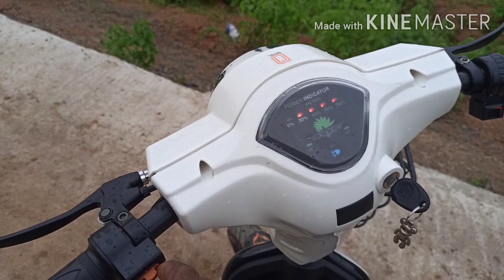Detel Ev reality review after 1 week experience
Detel electric scooter Riding and comfort review after 1 week